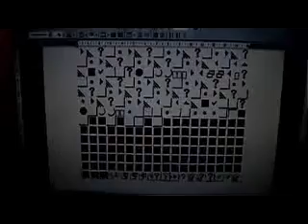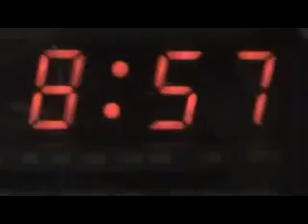System of a Down ! Lonely Day